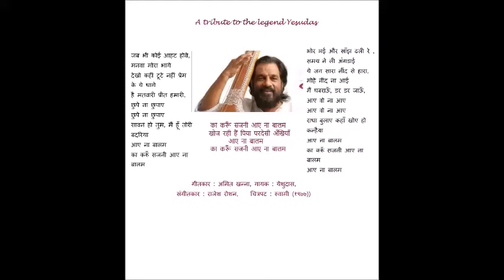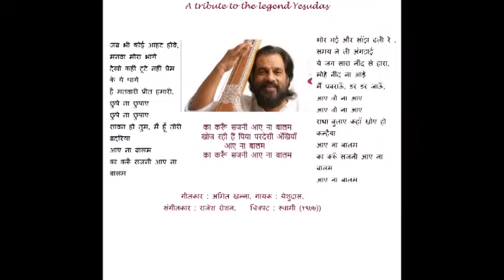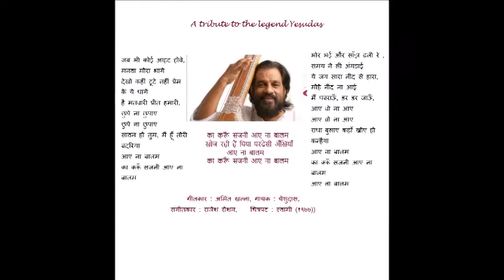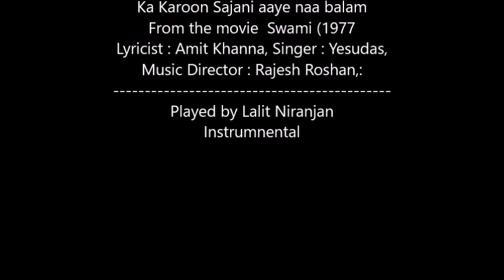COVER: का करूँ सजनी आए ना बालम - Yesudas - Swami - Rajesh Roshan - Instrumental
It is the cover version of the song
Ka Karoon Sajani aaye naa balam
From the movie  Swami (1977
Lyricist : Amit Khanna, Singer : Yesudas,
Music Director : Rajesh Roshan,:
Played by Lalit Niranjan
Instrumnental
Lyrics
का करूँ सजनी आए ना बालम
खोज रही हैं पिया परदेसी अँखियाँ

जब भी कोई आहट होवे, मनवा मोरा भागे
देखो कहीं टूटे नहीं प्रेम के ये धागे
है मतवारी प्रीत हमारी, छुपे ना छुपाए
छुपे ना छुपाए
सावन हो तुम, मैं हूँ तोरी बदरिया
आए ना बालम

भोर भई और साँझ ढली re, समय ने ली अंगडाई
ये जग सारा नींद से हारा, मोहे नींद ना आई
मैं घबराऊँ, डर डर जाऊँ, आए वो ना आए
आए वो ना आए
राधा बुलाए कहाँ खोए हो कन्हैया
आए ना बालम
आए ना बालम